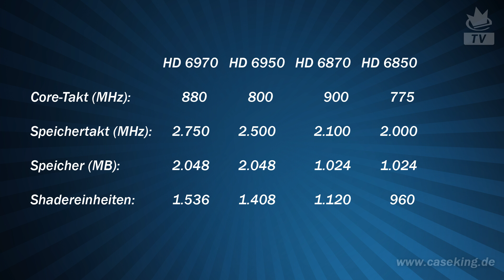AMD HD 6970 von Sapphire - CasekingTV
Caseking.TV praesentiert die brandneue AMD High-End Grafikkarte HD 6970 von Sapphire. Hierbei handelt es sich um das Single-GPU-Topmodell, welches in einer Uebersicht zusammen mit der HD 6950, der HD 6870 und der HD 6850 gezeigt und verglichen wird.